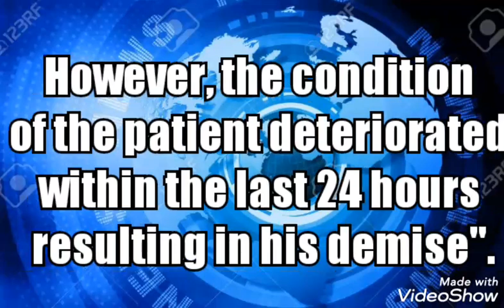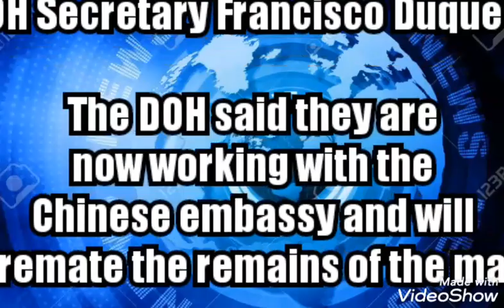Novel Corona Virus: First Confirmed death in the Philippines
Courtesy:

By CNN Philippines Staff
Published Feb 2, 2020 10:58:03 AM

Metro Manila (CNN Philippines, February 2)

And

Doc. Willie ong facebook post